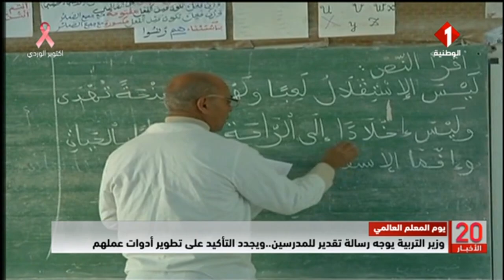يوم المعلم العالمي || المنظمات الأممية تعمل على وقف نقص المعلمين عبر العالم